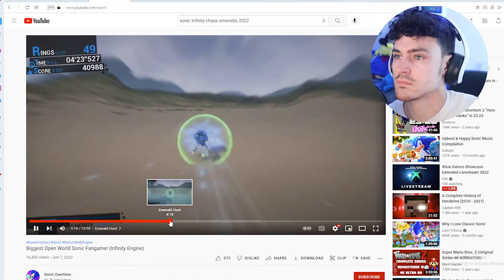SOMEONE MADE A SONIC FRONTIERS FAN GAME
Imagine playing Sonic Frontiers RIGHT Now. Well, in a sense this game will show what it could look like if it was enhanced a but more!